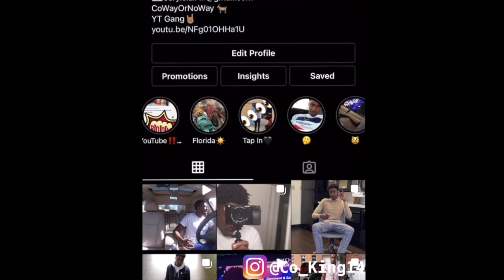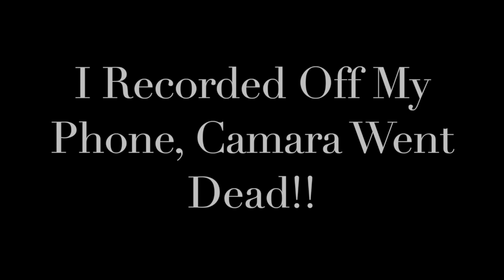CO KING HAS BAD LUCK CURSE?STORY TIME!! *MUKBANG EDITION*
Come Turn Up With Co King 🔥

I’m Just Getting Started😈 To All The Love & Support I Thank You A lot! We Gone Keep Grinding , Dropping 3/4 Times Weekly So Yall Can Keep Being Entertained‼️

10K Live On How To Make Easy Money🖐🏾